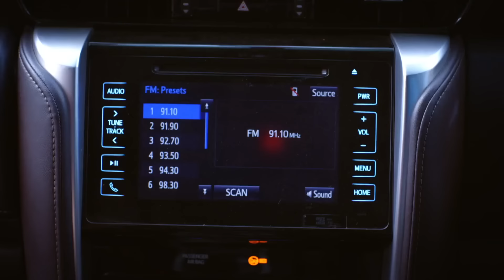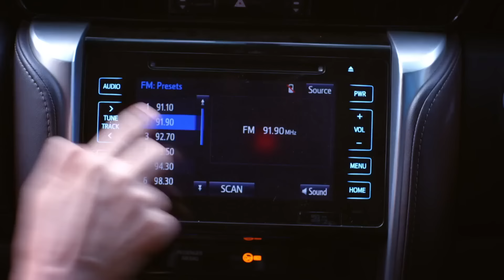Bhagya Lakshmi | 25 Apr, 2022 - 30 Apr, 2022 - Hindi TV Show - Highlights - Zee TV